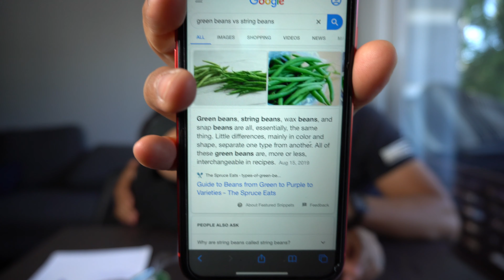Disgusting Baby Food Challenge! | She threw it all up 🤮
Not our funnest challenge. Baby food SUCKS!